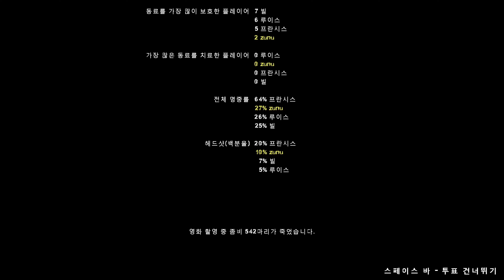[Left 4 Dead] 충돌 코스